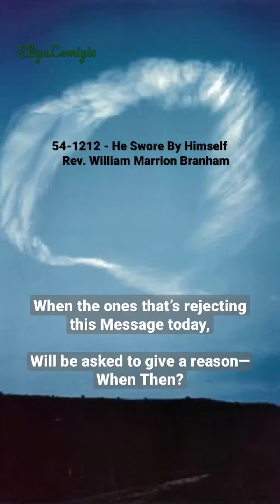WHAT THEN - Brother William Branham